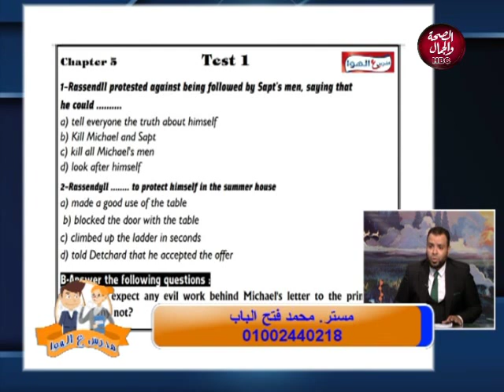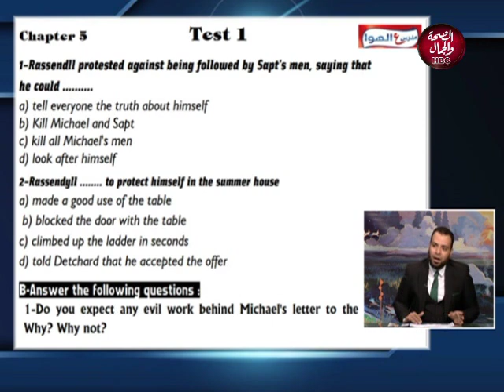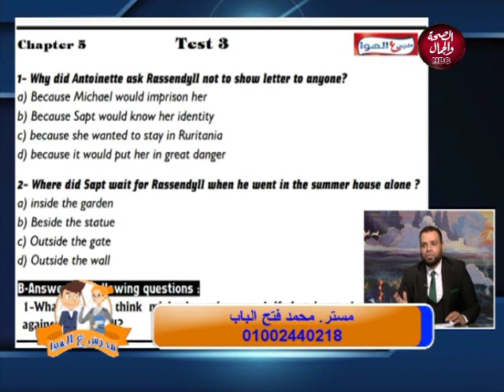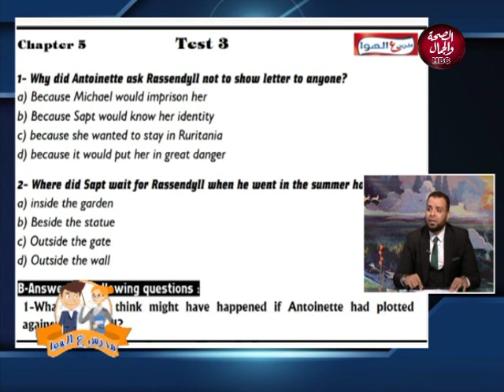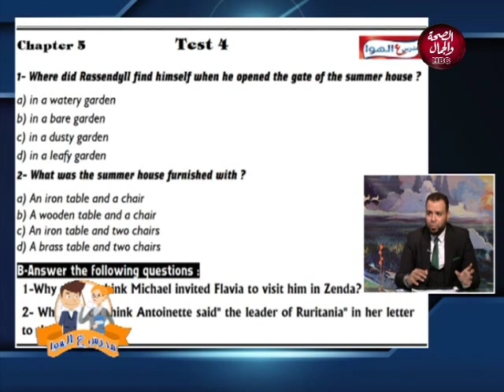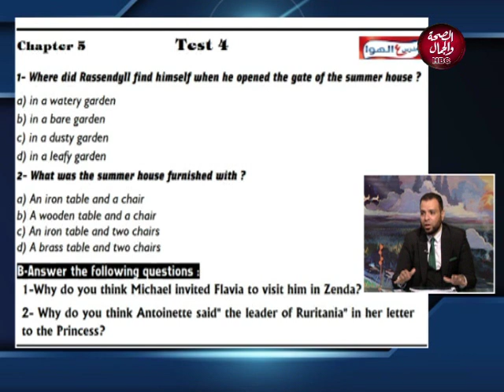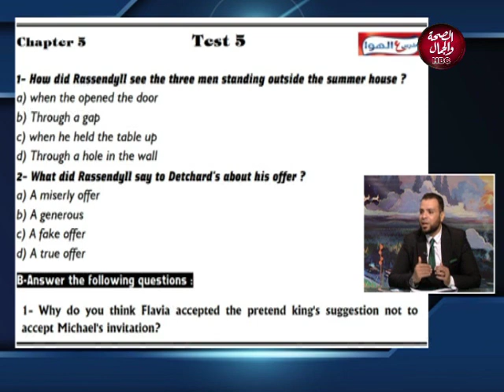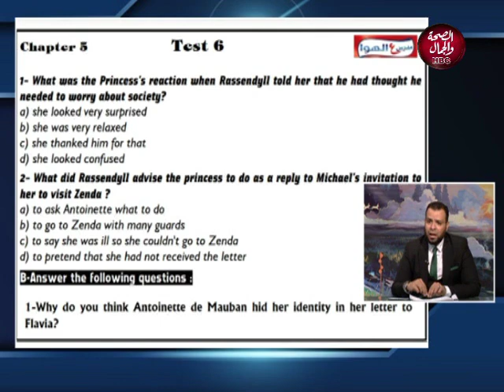مدرس ع الهوا | شرح الفصل الخامس من القصة للثانوية العامة